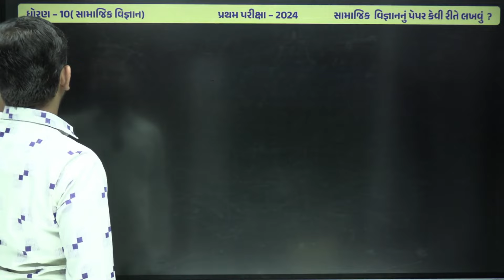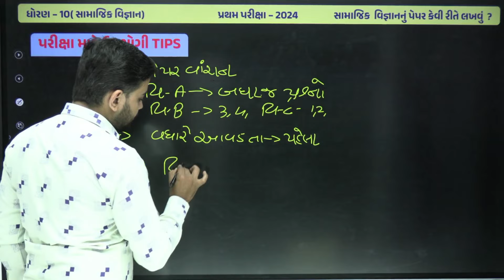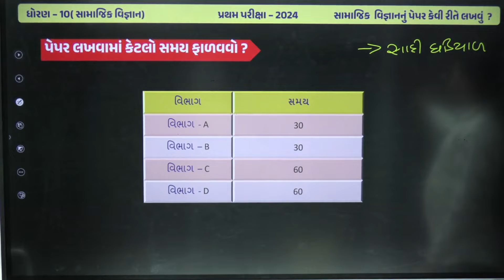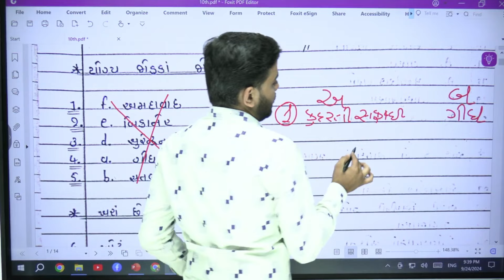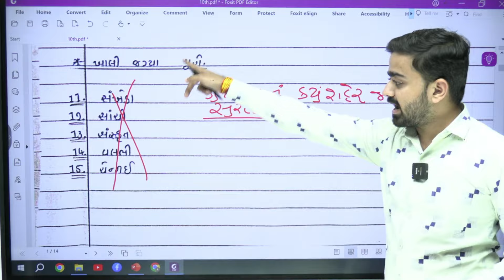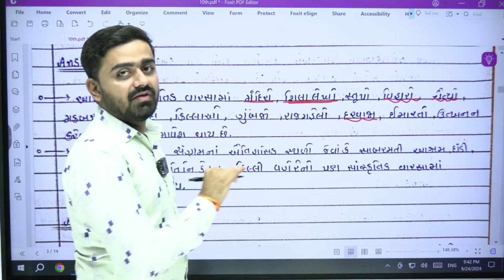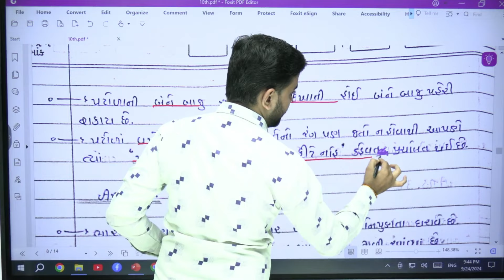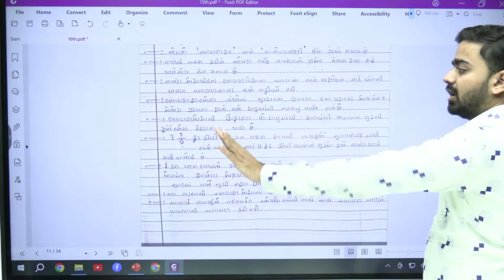Std 10 સામાજિક વિજ્ઞાન નું પેપર કઈ રીતે લખવું ?? | How to Write SS paper in પ્રથમ પરીક્ષા 2024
𝗡𝗲𝘄 𝗣𝗹𝗮𝘆 𝗟𝗶𝘀𝘁 𝗲𝘅𝗮𝗺 𝘀𝘁𝗿𝗮𝘁𝗲𝗴𝘆 𝟮𝟬𝟮𝟯-𝟮𝟰